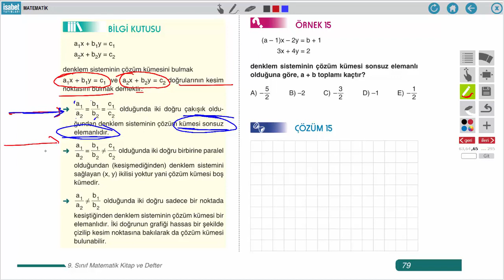9. Sınıf Matematik – Ders 8 – Gerçek Sayılar ve Denklem Çözme 2